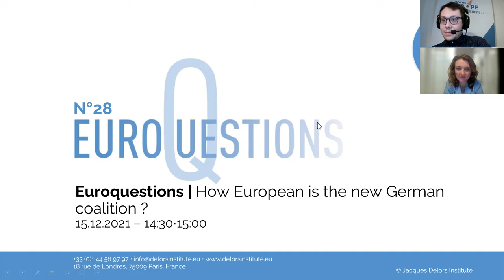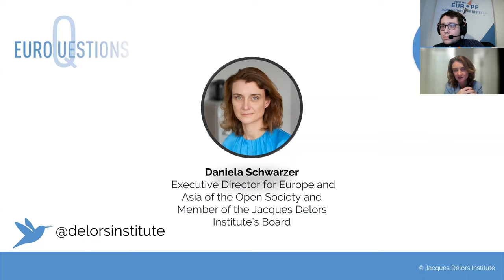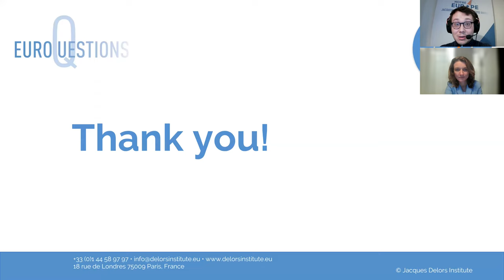Euroquestions #28 | How European is the new German coalition ?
On November 24th, 2021, two months after the German federal elections and five weeks after the start of their negotiation, the “tricolor” coalition is in place. The SPD, the Greens and the FDP have kept to their schedule. The Social-Democrat Olaf Scholz will succeed Angela Merkel, who has been Chancellor for 16 years.

The new government describes itself as pro-European and promises to work hand in hand with Paris. But there are still concerns and questions from European capitals about the repercussions of this new 'progressive' German coalition on European social, environmental and economic policies.

To address these issues, we greet Daniela Schwarzer, Executive Director of the Open Society and Member of the Jacques Delors Institute’s Board. Daniela Schwarzer is former Director of the European Integration Department at the German Institute for International and Security Affairs (DGAP).